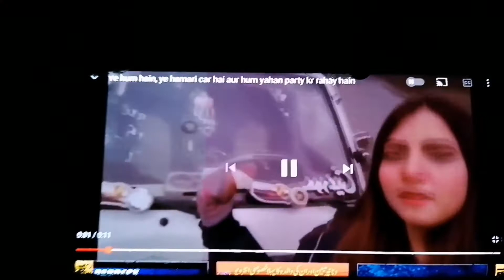Ye hamara youtube channel h | ye party ho rhi hai | Funny Memes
📍Hi Guy's

Funny Memes by Amaan&Anya 🤭